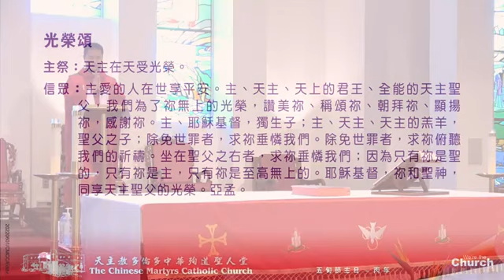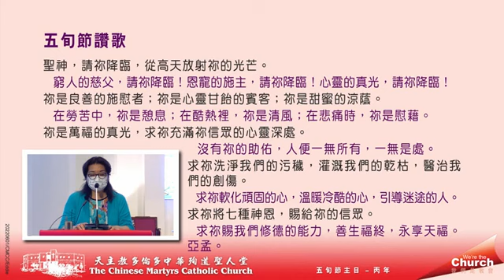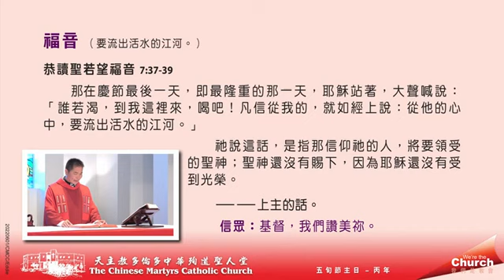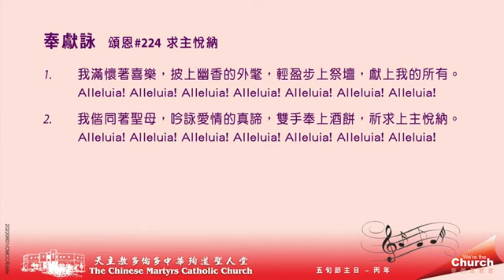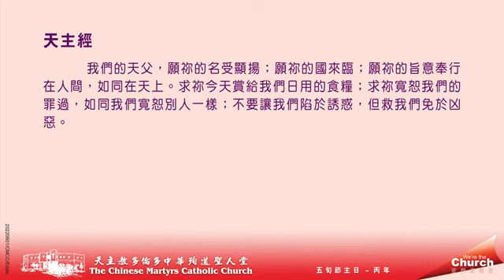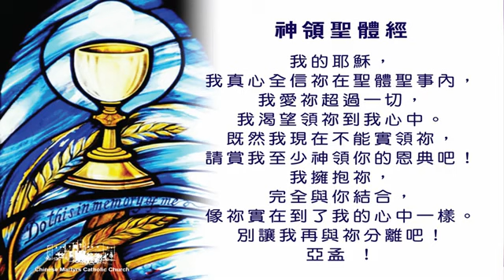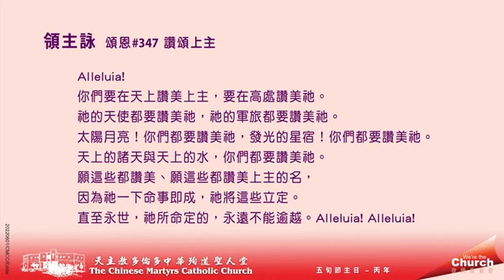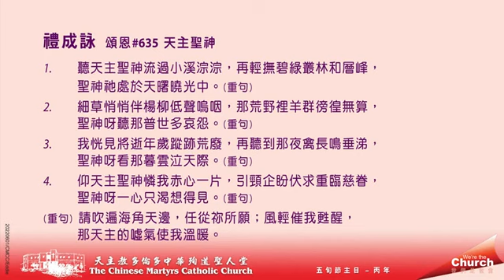2022/06/05 粤語彌撒【五旬節】天主教多倫多中華殉道聖人堂